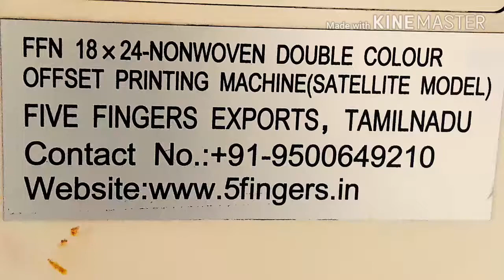Two Color Offset Satellite Printing Machine Manufacturers in India(FFN 18x24) | Five Fingers Exports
18x24 Two colors offset printing machine satellite model is capable of printing papers, non woven bags, sheets, and boards up to 250 Gsm. The two-in-one model machine that we create is a two-color offset printing machine. To provide high-quality print results on cloth printing, we designed a next-generation two-color satellite model.

We offer:
⮞ Single color offset printing machine satellite model
⮞ Two color offset printing machine satellite model
⮞ Three color offset printing machine satellite model
⮞ Four color offset printing machine satellite model
⮞ Four colors offset printing machine - Individual Tower

Unique Attributes of Five Fingers Exports Machines:

➥ Well-Organized Design
➥ Solid Development
➥ Effective & Resourceful
➥ Consistent Completion
➥ Simple Installation
➥ Sturdy in Nature
➥ High Durability
➥ Quality Raw Material